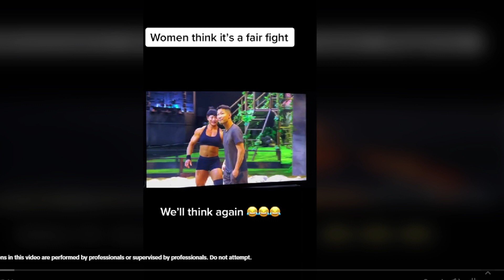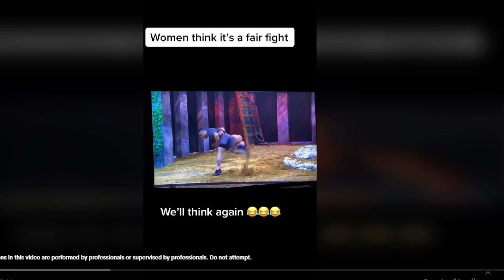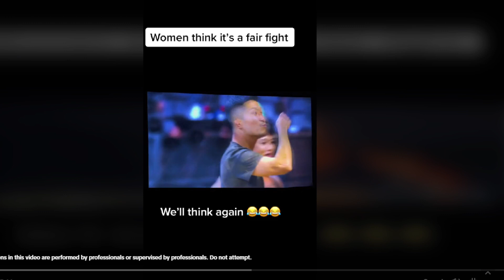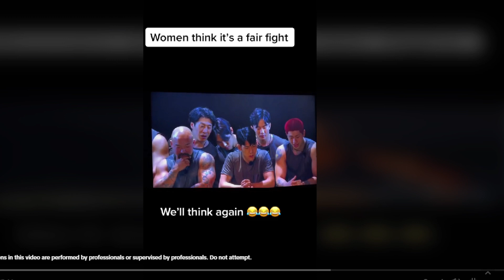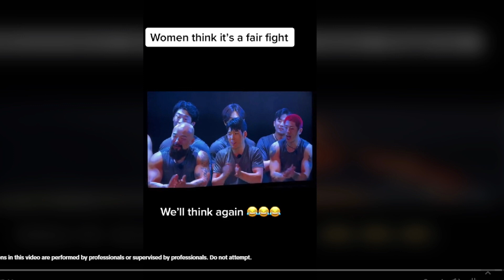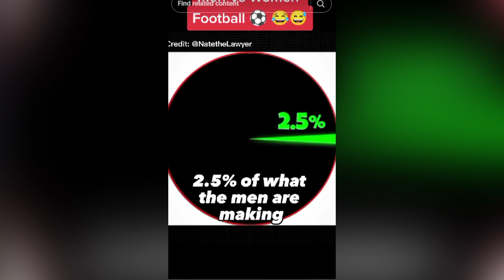Women Challenging Men in Sports (Part 1) | The Technical Time Traveler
A compilation of women challenging men in different sports.

Be sure to check out @Bunnymon